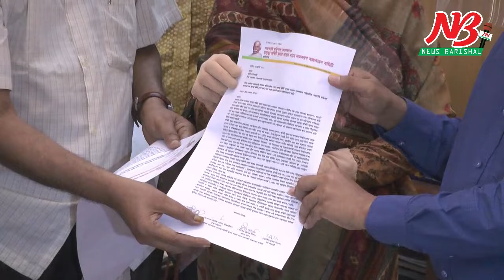কলেজের নাম পরিবর্তনের পক্ষে বিপক্ষে পাল্টাপাল্টি কর্মসূচীতে উত্তাপ বরিশালে।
সরকারি বরিশাল কলেজের নাম পরিবর্তন করে অশ্বিনী কুমার দত্ত্বের নামে নামকরন করার পক্ষে-বিপক্ষে আবারও পাল্টাপাল্টি কর্মসূচী অনুষ্ঠিত হয়েছে বরিশালে।

নগরীর সদর রোডে দুই পক্ষের পাল্টাপাল্টি কর্মসূচীতে ভীতি ছড়িয়ে পড়ে সাধারন মানুষের মাঝে। নগরীর প্রধান এই সড়কে ঘন্টাকালেরও বেশী সময় ধরে সৃস্টি হয় অচলাবস্থার। তবে পুলিশের সতর্কাবস্থার কারনে কোন বিচ্ছৃংখলা হয়নি।

সরকারি বরিশাল কলেজকে মহাত্মা অশ্বিনী কুমার দত্ত্বের নামে নামকরন বাস্তবায়ন কমিটি বৃহস্পতিবার (১৬ জুলাই) সকাল ১১টায় সদর রোডের অশ্বিনী কুমার হলের সামনে এক সংবাদ সম্মেলন করে তাদের দাবী পুনব্যক্ত করেন।

সংবাদ সম্মেলনে লিখিত বক্তব্য পাঠ করেন কমিটির আহ্বায়ক অ্যাডভোকেট মানবেন্দ্র বটব্যাল। এ সময় কমিটির অন্যান্য নেতৃবৃন্দ উপস্থিত ছিলেন।

পরে নেতৃবৃন্দ জেলা প্রশাসক এসএম অজিয়র রহমানের মাধ্যমে প্রধানমন্ত্রী এবং শিক্ষামন্ত্রী বরাবর দাবী সংবলিত পৃথক স্মারকলিপি দেন।

একই দাবীতে আগামী রবিবার বিভাগীয় কমিশনারের মাধ্যমে প্রধানমন্ত্রী ও শিক্ষা মন্ত্রী বরাবর স্মাকলিপি প্রদানের ঘোষনা দেন নামকরন বাস্তবায়ন কমিটির নেতারা।

অপরদিকে একই সময় নগরীর সদর রোডে সরকারি বরিশাল কলেজের নাম অপরিবর্তিত রাখার দাবীতে ৭ দিনের গনসাক্ষর আদায় কর্মসূচীর দ্বিতীয় দিন বিভিন্ন শ্রেনী-পেশার মানুষের গনসাক্ষর আদায় করেন কলেজের বর্তমান ও সাবেক শিক্ষার্থীরা। এ সময় তারা কলেজের নাম পরিবর্তনের প্রস্তাব ফিরিয়ে আনার জন্য জেলা প্রশাসনের প্রতি আহ্বান জানান। এই দাবীতে গনতান্ত্রিক আন্দোলন চলবে বলে ছাত্র নেতারা হুশিয়ারী দেন।

এদিকে কলেজের নাম পরিবর্তন ইস্যুতে টানা দ্বিতীয় দিনের মতো নগরীর ব্যস্ততম সদর রোডে পাল্টাপাল্টি কর্মসূচীতে যানবাহন চলাচলে প্রতিবন্ধকতার সৃস্টি হয়। জনদুর্ভোগ চরমে ওঠে। একই স্থানে পক্ষে-বিপক্ষের কর্মসূচীতে সাময়িক উত্তেজনা ছড়ায় সদর রোডে। তবে বিপুল সংখ্যক পুলিশ সতর্কাবস্থায় থাকায় কোন অনাকাখিংত পরিস্থিতির সৃস্টি হয়নি।

এর আগে নাম পরিবর্তনের পক্ষে সংবাদ সম্মেলন, বিক্ষোভ সমাবেশ-মিছিল এবং প্রধানমন্ত্রী বরাবর স্মারকলিপি প্রেরন করা হয়েছে। অপরদিকে নাম অপরিবর্তিত রাখার দাবীতেও মানববন্ধন, প্রধানমন্ত্রী বরাবর স্মারকলিপি প্রদান এবং ৭দিন ব্যাপী গনসাক্ষর আদায় কর্মসূচী চলছে।

সাংস্কৃতিক কর্মীদের দাবীর মুখে সরকারি বরিশাল কলেজের নাম পরিবর্তন করে মহাত্মা অশ্বিনী কুমার দত্ত্বের নামে নামকরনের প্রস্তাব গত ফেব্রুয়ারী মাসে শিক্ষা মন্ত্রনালয়ে প্রেরন করেন জেলা প্রশাসক এসএম অজিয়র রহমান। এর প্রেক্ষিতে শিক্ষা বোর্ডের মতামত চেয়েছে শিক্ষা মন্ত্রনালয়। তবে উদ্বুত পরিস্থিতিতে এ বিষয়ে মন্ত্রনালয়ে কোন মতামত না দেয়ার কথা বলেছেন বোর্ড চেয়ারম্যান প্রফেসর মো. ইউনুস। ##